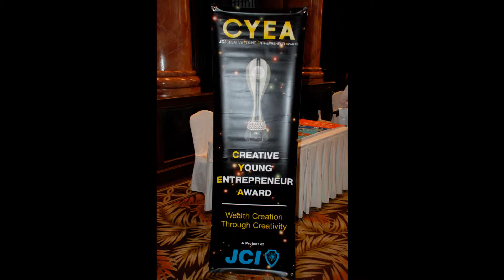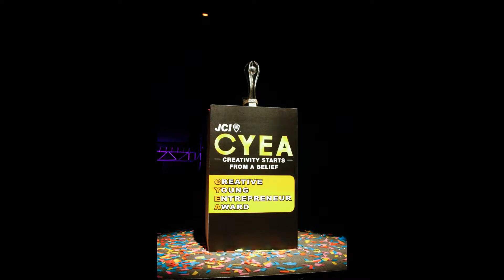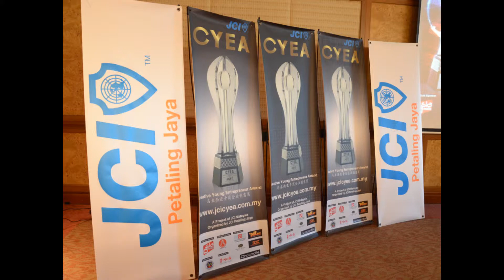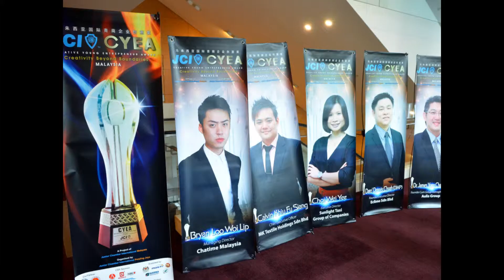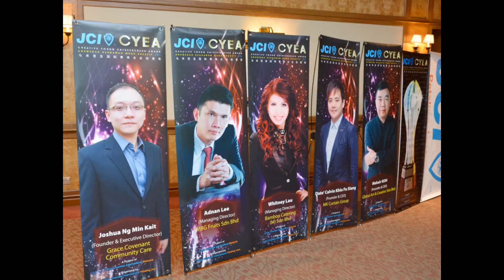2009 to 2013 JCI CYEA Journey video @ 6 22 mins ver 1 4 with Logo] dated 04Sept2013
2009 to 2013 JCI CYEA [M] Journey video